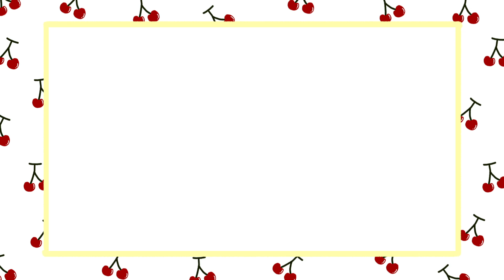이중턱 박살을 위해 했던 시술 중 최고..✌ 지방흡입 말고는 절대 하면 안 되는 이유? [쀼]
세젤귀 체리님의 귀여운 이미지 박살내버리기 프로젝트 1탄😎
귀여운 것도 좋지만...얼굴 지방흡입하고 한 달 차...너무 예쁘잖아?
다들 체리님의 흡입 과정이 궁금하다면 영상 확인❤

체리님의 성형 정보&비하인드 스토리가 궁금하다면

✔출연자 모집
현재 얼굴에 콤플렉스를 가진 성인 남녀 누구나

✔원장님 출연 문의
지원자들의 외면의 아름다움, 내면의 상처를 치유해주실 분

✔기한 한정🤍
성형영상후기 앱 쀼App에 우리 병원 영상과 이벤트를 무료로 등록하세요!

by.H